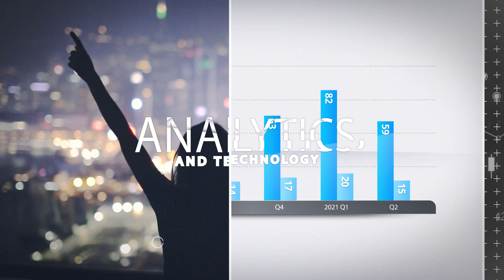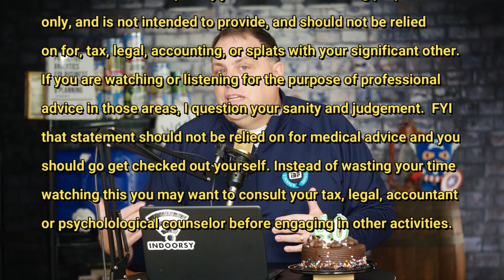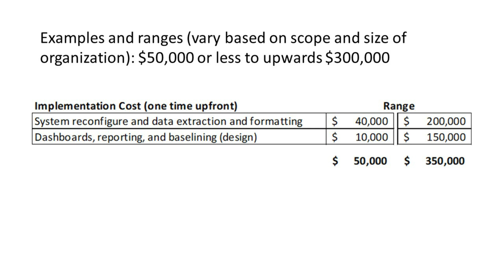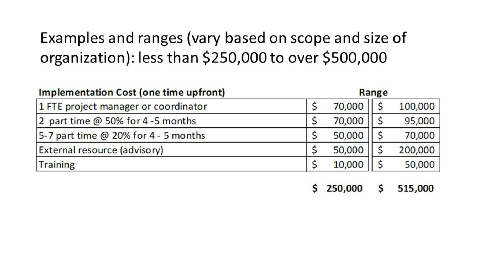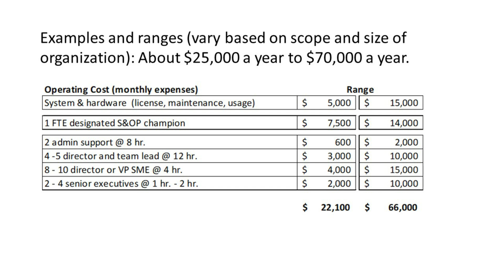Calculating ROI From S&OP Part 1: Understanding The Costs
0:00 Intro
01:48 IBF events are back! Starting with S&OP/IBP Boot Camp
03:44 Showing the value of S&OP/IBP and ROI from implementation
08:30  4 major costs: acquisition, implementation, operating, improvement
09:40 Cost 1: Acquisition costs
15:17 Cost 2: Implementation costs (including training)
18:40 IBF consulting and assessments
22:22 Cost 3: Operating costs
26:01 Cost 4: Improvement costs
27:50 Total costs
30:28 Is it worth it? Measuring the upside